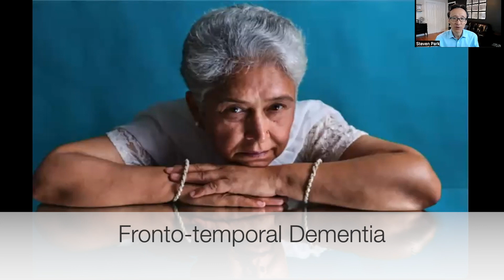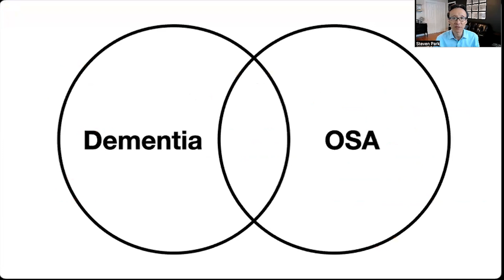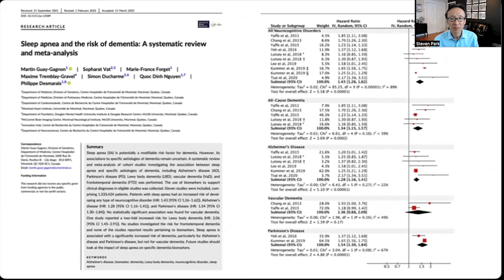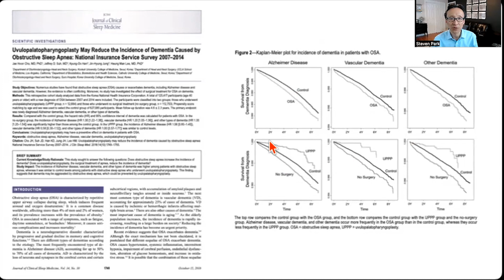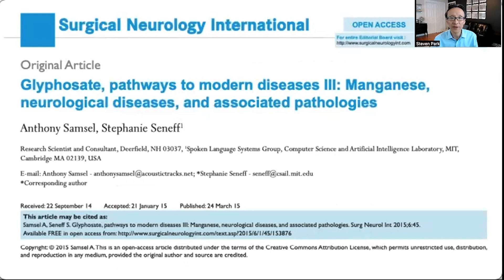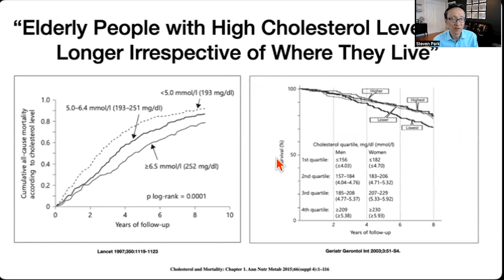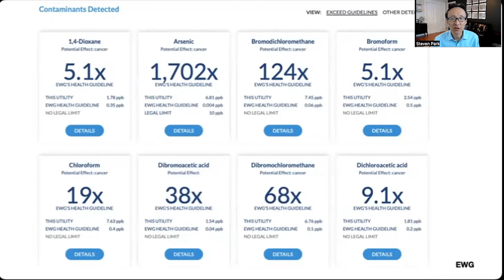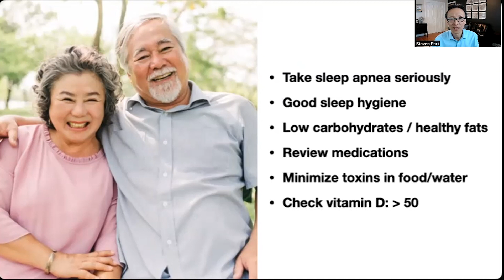How Sleep Apnea Can Cause Dementia And What You Can Do To Prevent It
Did you know that untreated obstructive sleep apnea can cause major brain damage? Dr. Park explains how poor sleep and lack of oxygen to the brain can not only slow brain function but also lead to significant brain tissue damage. Watch the video to find out 6 ways to prevent or delay dementia or Alzheimer's disease.

✅  Are you still struggling to get a good night's sleep, despite trying everything under the sun?  Schedule a FREE ($500 value) consultation to see if Dr. Park can help you.

✅ PRODUCTS & SERVICES

Totally CPAP: A Sleep Physician's Guide to Restoring Your Sleep and Reclaiming Your Life

Sleep, Interrupted: A Physician Reveals The #1 Reason Why So Many Of Us Are Sick And Tired

How you can sleep great and have more energy and mental clarity.  Dr. Park's The 90-Day Sleep Diet.

Want to un-stuff your stuffy nose? Read the e-book, How to Un-stuff Your Stuffy Nose: Breathe Better, Lose Weight, Sleep Great (PDF)

Your Health Transformation Workbook: Refresh, Restore, & Rejuvenate Your Life (online format)

Want to have more energy, sleep better, have less pain, and enjoy living again? Reserve a Virtual Coaching session today with Dr. Park

✅ CONNECT WITH DR. PARK

This video is for general educational and informational purposes only.  It is not to be taken as a substitute for professional medical advice, diagnosis, or treatment. Please consult with your doctor first before making any changes to your health, exercise, nutrition, or dietary regimen.

Certain product links above will take you to Amazon.com. If you then go on to buy the product, Amazon will provide me with a small commission, which will not cost you anything.